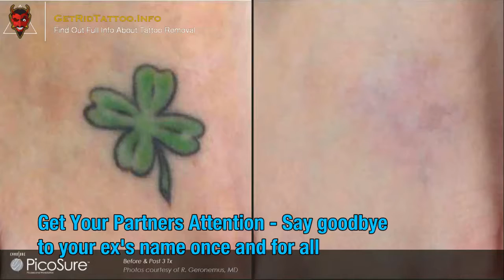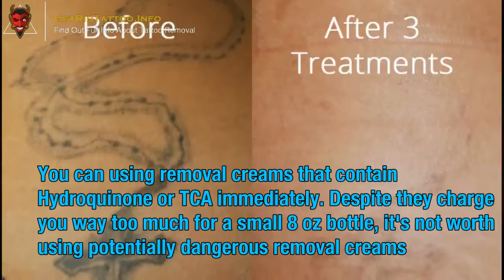Tattoo Removal At Home – Everything you must to know about tattoo removing. Article teaser